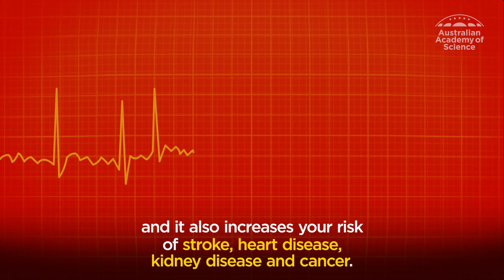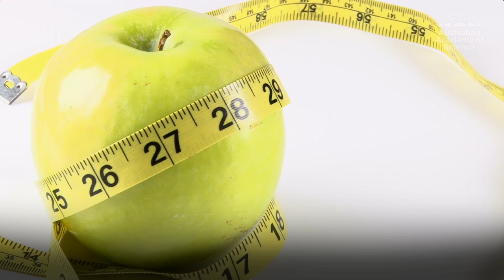Women and diabetes